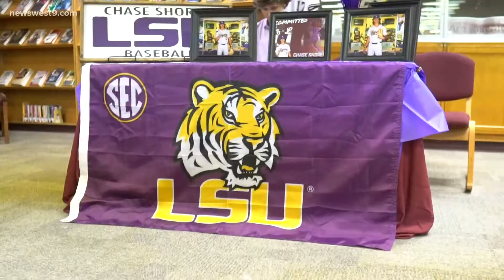Midland Legacy's Chase Shores and Samantha Burleson sign national letter of intent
Both athletes will continue their athletic career on the diamond